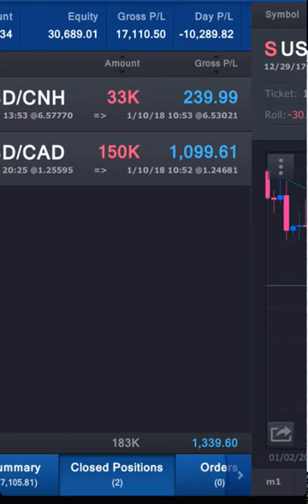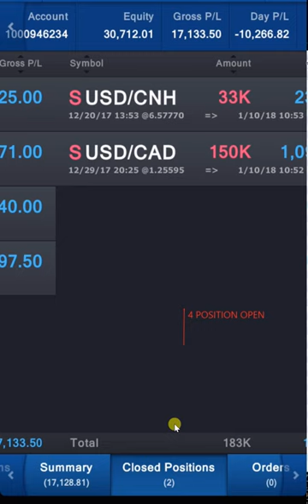10 1 18 POSITION OPEN =4 , CLOSED POSITION=2 CHECK ALL PROFIT LOSS